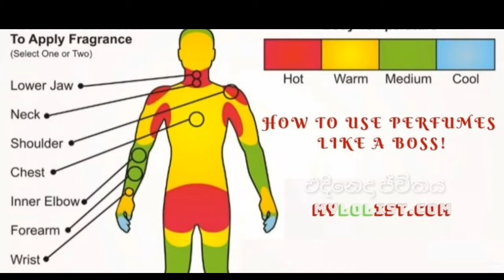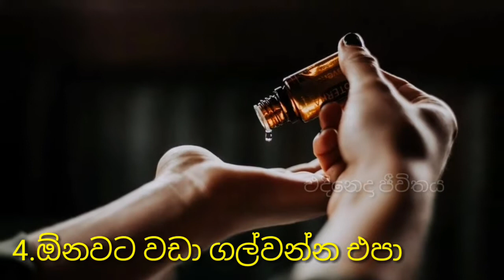දහඩිය දුඟද නැතිවෙන්න: හරියට පර්ෆියුම් පාවිච්චි කරන්න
සුවඳ විලවුන් එහෙමත් නැති perfume use කරනකොට ඔයාල දැනගන්න අවශ්‍ය කරන වැදගත් කරුණු කිහිපයක් :

ඇත්තටම perfume එකක් තෝරගන්නකොට වගේම එදිනෙදා අපි ඒක භාවිතා කරන හැටි ඒ වගේම දවස පුරාම සුවඳ රැදෙන්න බාවිතා කරන හැටි ඔයා දැනගෙන ඉන්න එක නම් ගොඩක් වටිනවා